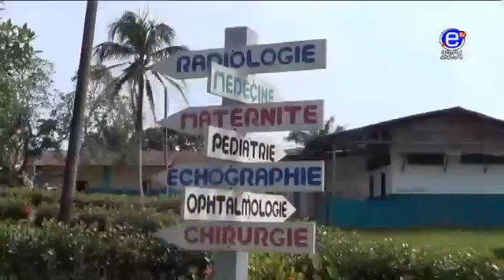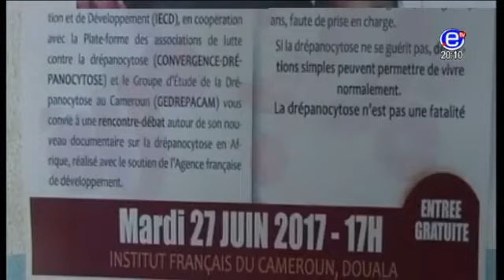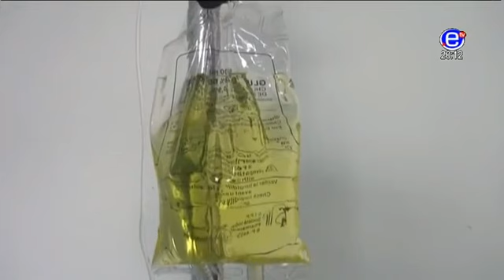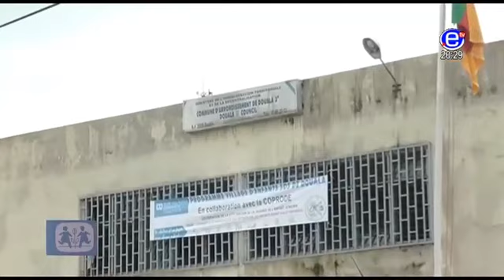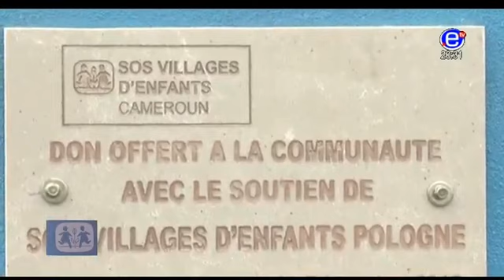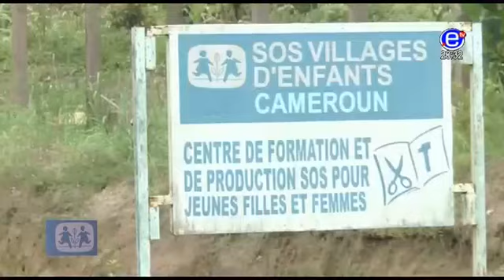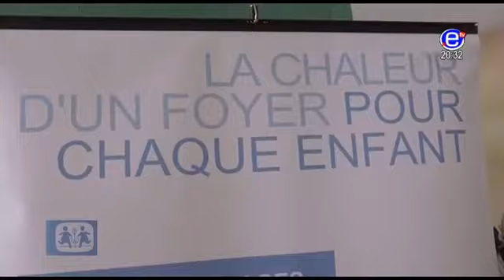Journal 20H00 (Intrusion des hommes armés dans les media au Gabon)- Lundi 19 Juin 2017 - EQUINOXE TV